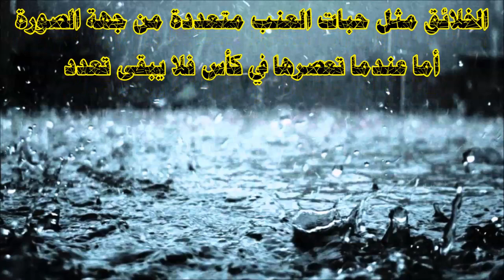Very Dreamy music listen & watch ❤ Surrender ❤ Omar Akram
موسيقى حالمة جدا استمعوا  و شاهدوا  - تسليم - عمر أكرم